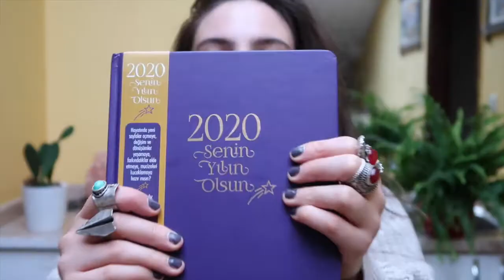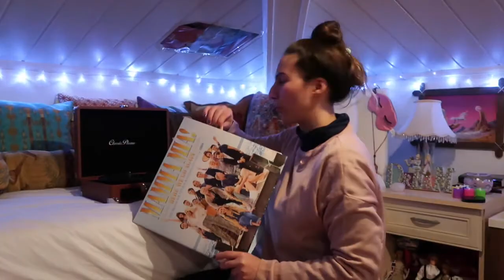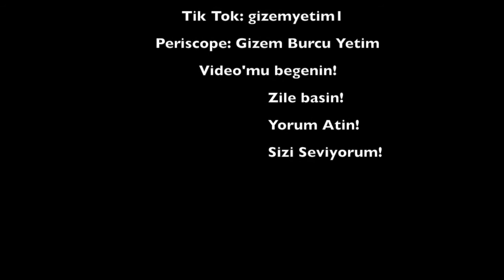KARANTINADA EVDE NE YAPILIR? (21 tane verimli sey // EVDE KAL // Karantina Gunlukeri // 18. gun)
Herkese Merhaba! Yine ben! Nasilsiniz? Hepimiz Koronavirus'ten dolayi bayadir Karantina'dayiz, ve bir cogumuz bikti. Ama evde kalmamiz lazim ve o yuzden be size bu video'da 21 tane evde keyifle yapabileceginiz verimli fikirler sunuyorum, ornekte gosteriyorum. Bence aklina bisey gelmeyen, yada ne yapacagini bilmeye, yada bi turlu bisey bulamayan icin bu video cok yararli. Ayni zamanda ornek kisimlari cok keyifli. Insallah begenirsiniz. Ayni zamanda sizin karantinada yaptiginiz degisik seyler varsa, benim listemde bulunmayan lutfen asagi yorumlara yazin, bana da fikir vermis olursunuz. Benim verdigim fikirlerdende yaparsaniz yorum atin ve fikrinizi soyleyin, begendiniz mi? nasil oldu diye. Asagi yorumlarinizi bekliyorum. Zil'e basmayi unutmayin, ki her koydugumda haberiniz olsun! Video'yu begendiyseniz Like atin ki ben boyle video'lar yapmaya devam edebliyim. Hafta'da en az uc kere video koymaya calisacam! Bu videomdan sonraki her videomda, video'nun sonunda beni instagram'da takip eden, youtube'uma abone olan, ve video'nun altina daha fazla video istiyorsaniz "Artemis" yazan bi cok insani videolarimda instagram yada youtube sayfalarini reklam edicem. Yorumlarinizi asagi bekliyorum ve sizi cok seviyorum, bir dahaki video'ya gorusmek uzere! O da cekildi yakinda geliyor! Takipte kalin! Evde Kalin.

DEVAMI KANALIMDA!

OYUNLAR:
TABU:

SPOR APP ADI:
30 DAY FITNESS
SEVEN- QUICK AT HOME
WORKOUT FOR WOMEN
SWEAT: KAYLA
30 DAY FITNESS CHALLENGE
 VE DEVAMI APP STORE/ PLAY STOREDA

AUDIO BOOK APP:
STORYTEL: AUDIOBOOKS & E-BOOKS

FILM/DIZI ONERILERIM:
YABANCI NETFLIX:
STRANGER THINGS
RIVERDALE
YOUR
13 REASONS WHY
THE SOCIETY
OZARK

YERLI TELEVIZYON:
SEFIRIN KIZI
BABIL
YA ISTIKLAL YA OLUM

YABANCI KLASIK FILM:
MEAN GIRLS
SHES THE MAN

YERLI FILM:
RECEP IVEDIK SERISI

PODCAST:
HELLO HUNNAY

SIZI SEVIYORUM!
GELECEK VIDEODA GORUSMEK UZERE!